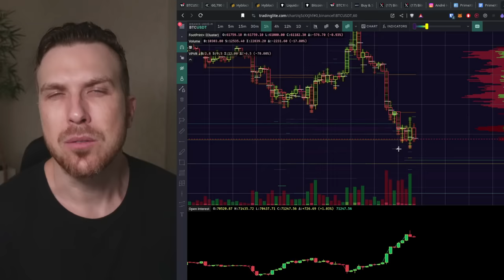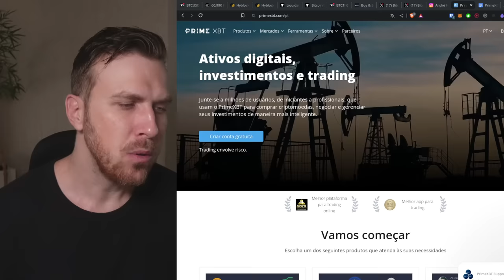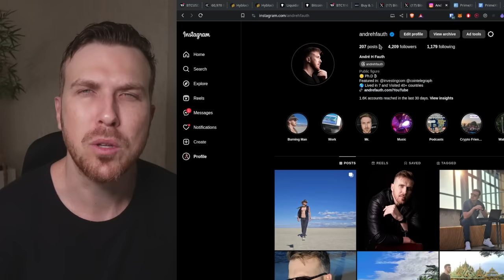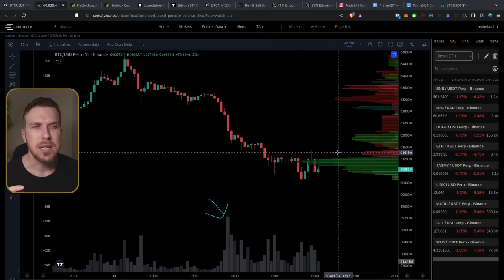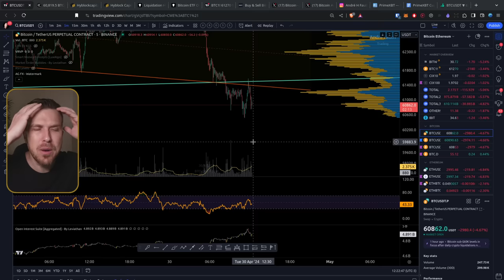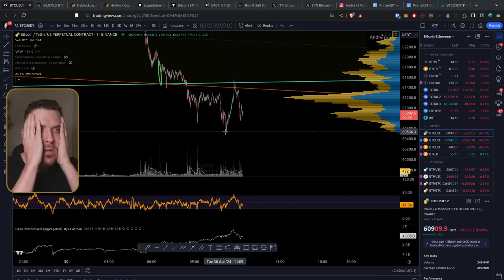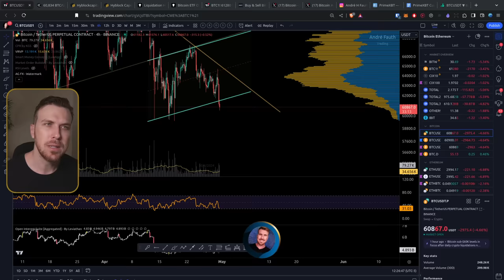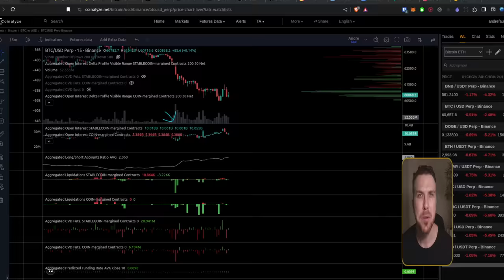Bitcoin: ETF Hong Kong DEU RUIM! O que fazer AGORA!?